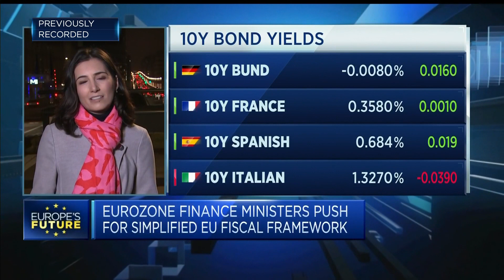Must return to stricter rules for EU budget, argues Austrian finance minister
CNBC's Silvia Amaro reports from Brussels at the European Ecofin meeting, where ministers debate the future of European fiscal policy.